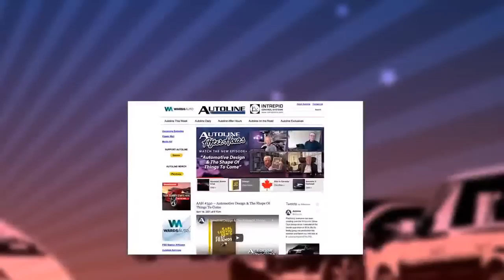Building EV Chargers Without Ever Touching The Grid - Autoline After Hours 566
GUEST:
Jim Bardia, Change Wind
 Corporation

TOPICS:
4:44 -  EV charging with Solar and Wind Towers
30:11 - History of Tesla - Tim Higgins Book
37:02-  Herbert Diess Tweet
39:08 - IHS sees 32.3% BEVs by 2030: inevitable or unlikely?
42:30 - U.S. Senate - EV Rebates
45:11 - Kia@Home: are buying expectations irrevocably changed?
51:33 - Is Geely becoming the most-interesting car company?
54:52 - Magna expanding
58:32 - Chip Shortage and Pandemic

PANEL:
Chris Paukert, Roadshow by CNET
Gary Vasilash, on Automotive